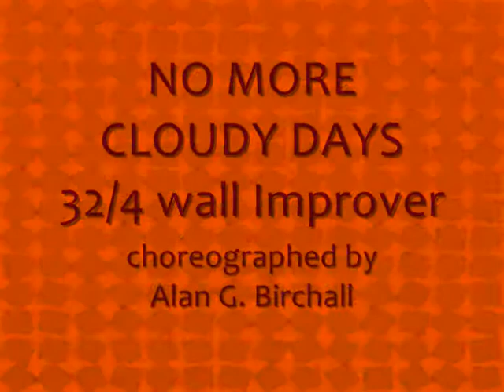Linedance Remix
1. All Together Now
2. No More Cloudy Days
3. T'morrow Never Knows